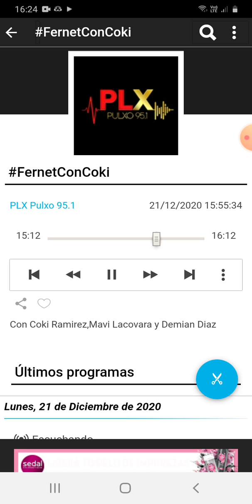coki ramirez en fernet con coki pulxo 951 parte 4 22-12-2020